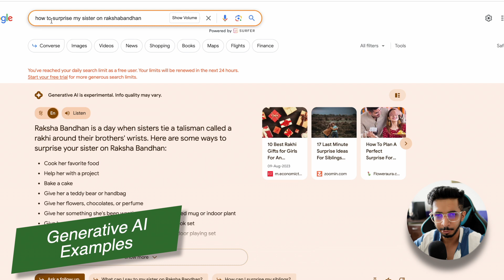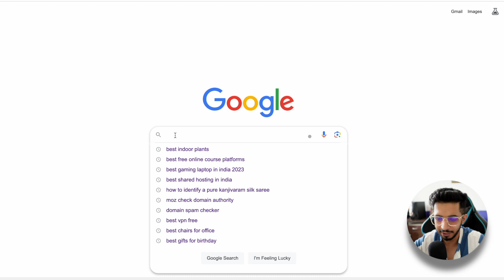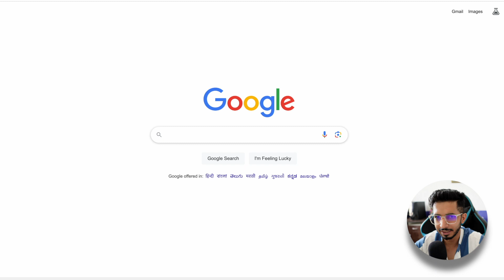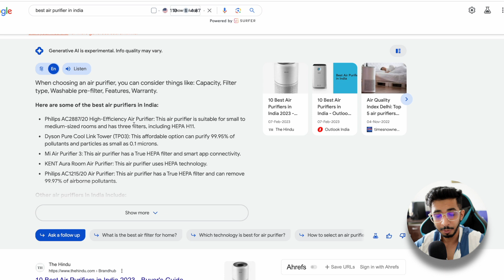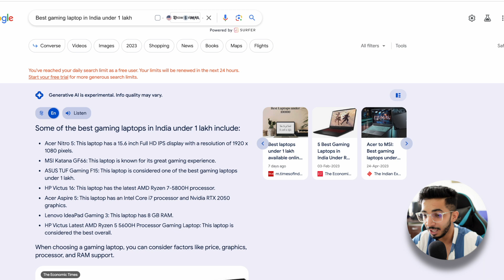Google AI Search Engine Launched in India 🔥 (2023) - Blogging ख़तम ? 😢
In this video, we are going to explore the new Google AI Search Engine that has just been launched in India. This launch marks a significant step forward in the field of search engine technology and carries the potential to reshape the landscape of blogging as we know it.

Here’s what we’ll be diving into:

How to Access Google AI Search Engine in India: We’ll guide you step-by-step on how to access and utilize this groundbreaking tool, ensuring you’re well-equipped to leverage its capabilities.

Google Generative Search Demo: Witness first-hand the power and efficiency of the Google Generative Search through a detailed demo. We promise you won’t want to miss this!

Impact on Blogging: Understand the profound impact this launch might have on the blogging community and how it could change the way we create and consume content.

What Should We Do Now?: In response to these changes, we’ll discuss strategic approaches and provide tips on how you can stay ahead of the curve and adapt effectively.

Remember, change is the only constant in technology! So sit back, grab a cup of coffee, and let’s explore what Google’s AI Search Engine has in store for us.

Let’s embrace the future, together! �*